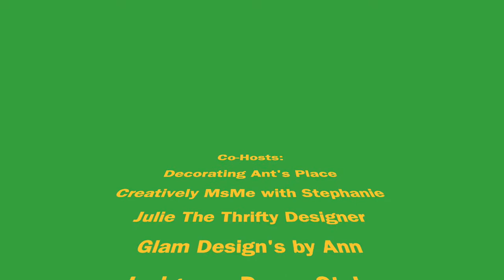St. Patrick's Day Tablescape Collab 2021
st. patricks day, irish blessings, tablescape, tabletop, home decor, green, st patricks day collaboration, st patricks day tablescape

Hi Jazigreens!

$Jazigreen

Solitude by: Rookie

Thank you Really Good Living for asking me to co-host with you. Love you sis. You're always watching my videos, you know who you are...I love you! I appreciate you and your support as well.

Take care everyone. See you in my next video...

Liz